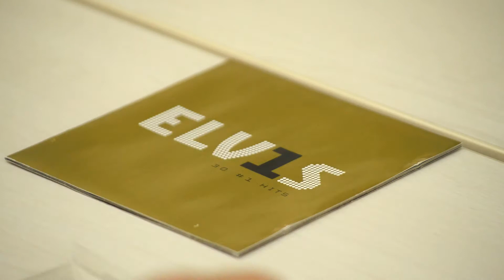CD lomme til CD opbevaring med lukke flap - 100 stk.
Fremstillet i høj kvalitet på egen fabrik i Danmark
Spar 70% plads i din CD samling
Plads til CD cover og med praktisk lukkeflap
Beskytter mod støv og snavs
Ridser ikke dine CD'er